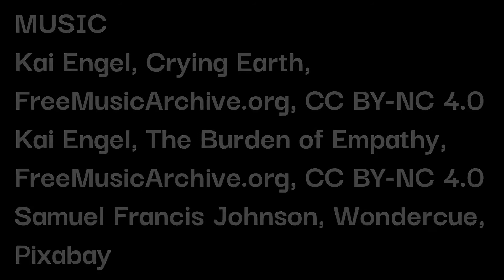SFL48HR 2022 A Star or a Planet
Our submission to the 2022 sfl48hr competition.